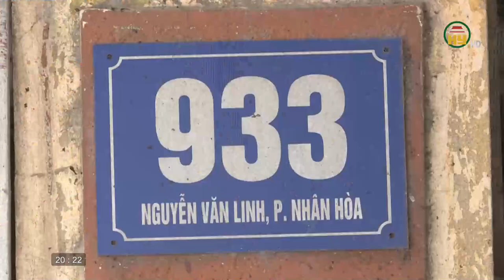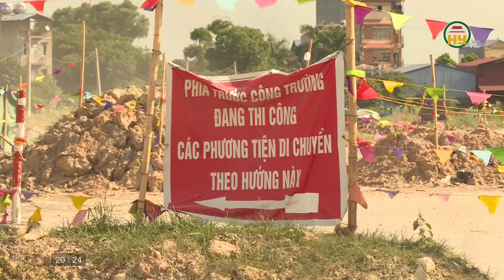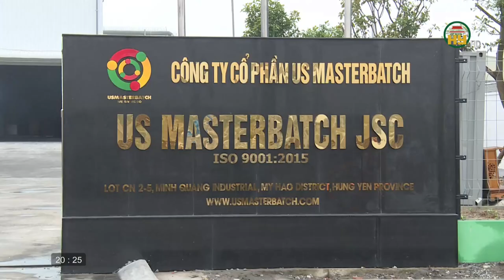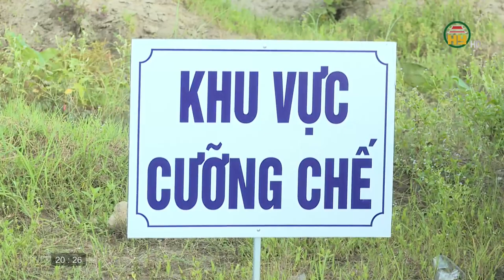Nút thắt GPMB đường Hà Nội - Hưng Yên kéo dài đoạn qua thị xã Mỹ Hào